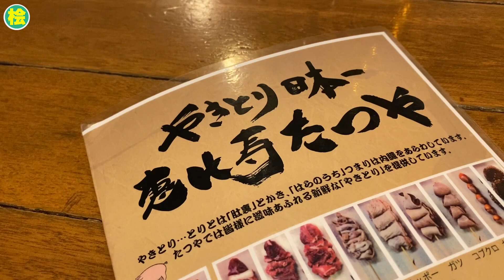大工を辞めて吉本芸人になる話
今回は前回のつづき！

いいとも増刊号に出演！

チャチャマンボグループ？

二代目 恵比寿ビヤホール
〒150-0013
東京都渋谷区恵比寿西１丁目７−１５ エビスKATOHビル1F
二代目恵比寿ビヤホールONLINE SHOP